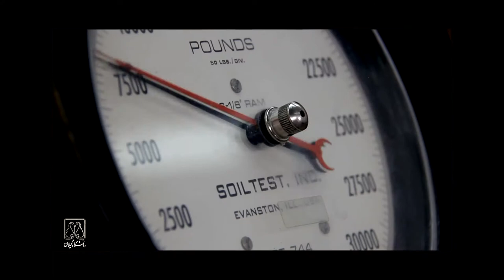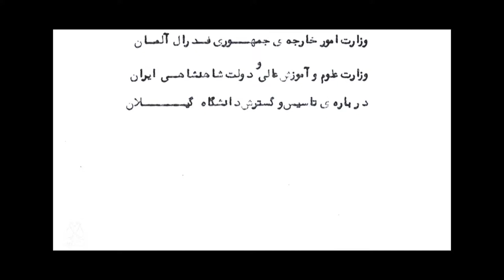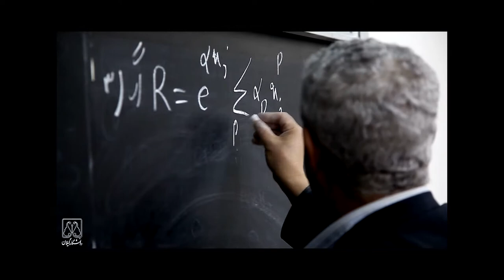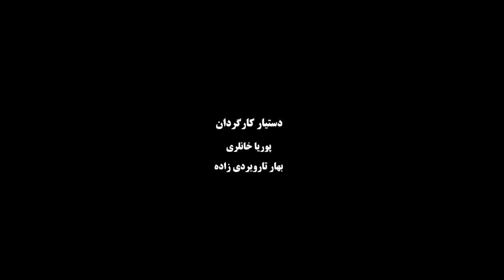دانشگاه گیلان / university of guilan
فیلم معرفی دانشگاه گیلان به زبان فارسی